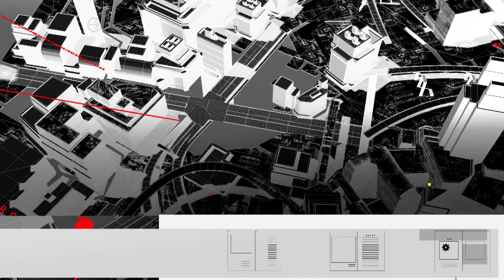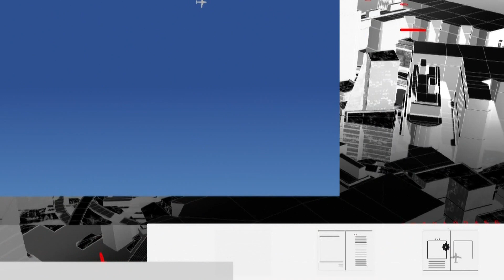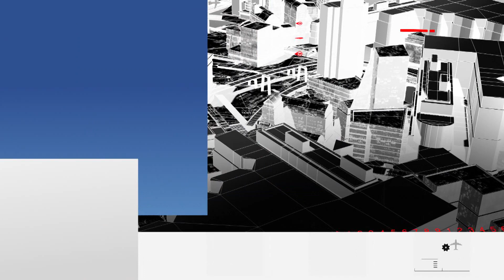A FONDO CON LUIS ALBERTO MARTÍNEZ MARTÍNEZ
Programa a Fondo con Luis Alberto Martínez Martínez, Académico del Instituto Tecnológico de Oaxaca.

30 de Diciembre 2022